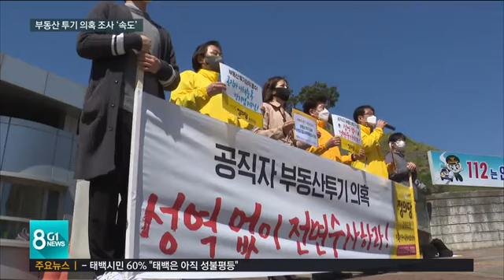[G1뉴스] 부동산 투기 의혹 조사 '속도'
LH 사태 이후 강원도와 강원경찰도 도내 공직자를 중심으로 부동산 투기 의혹을 집중 조사하고 있습니다.
 투기가 의심되는 지역을 추려내 소유자 명단을 대부분 확보하고 본격적인 조사를 시작했습니다.